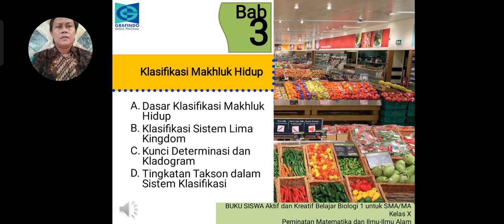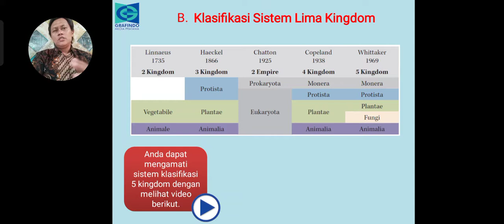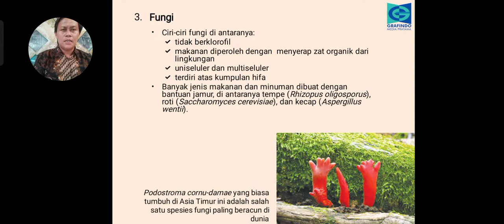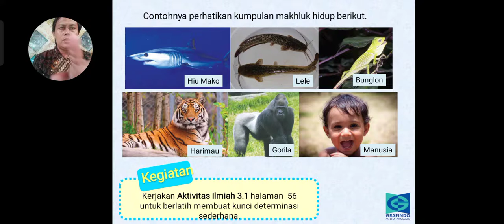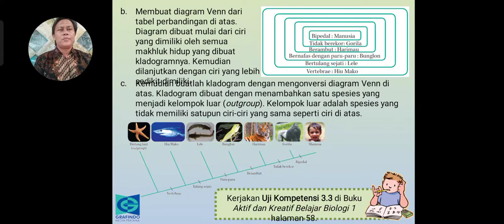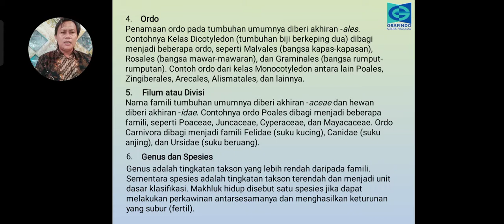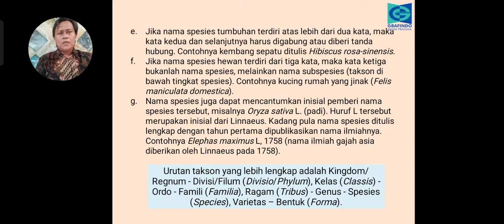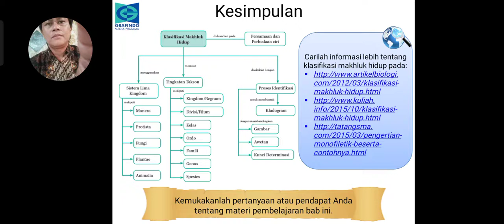Sistem Klasifikasi Makhluk Hidup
Menjelaskan tentang sistem Klasifikasi Makhluk Hidup dan tata cara penamaan Makhluk Hidup